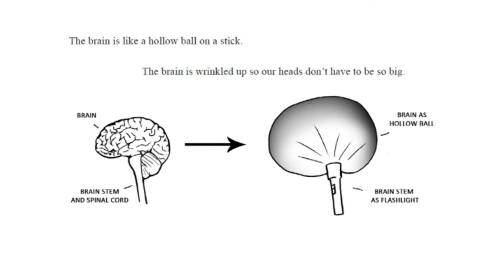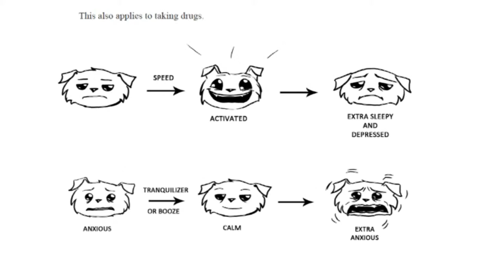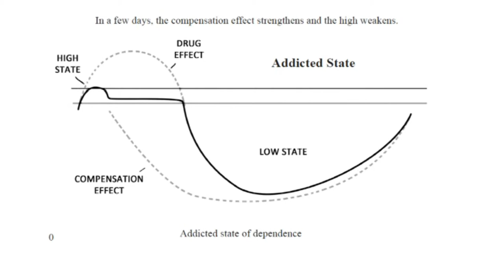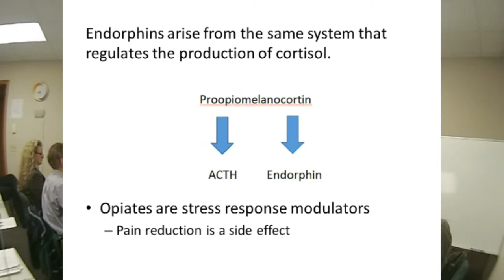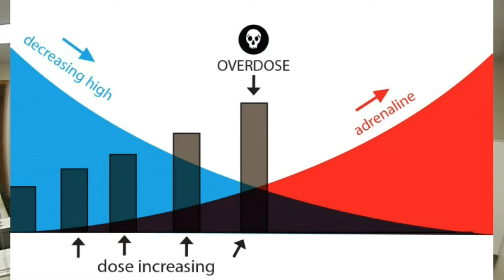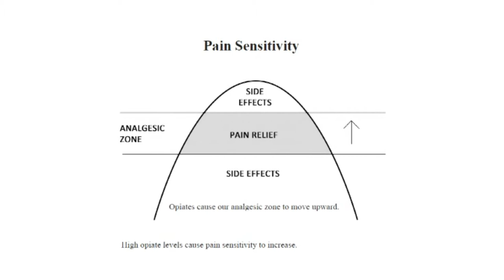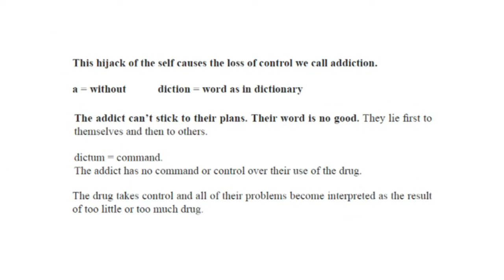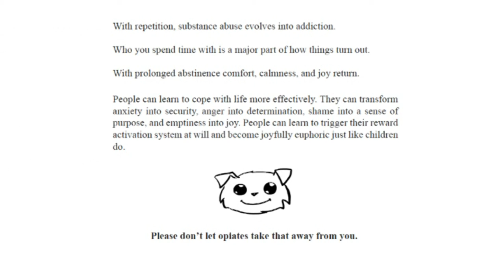2 Addiction Basics: The Peril and Folly of Opiate Abuse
Patient, Friends, and Family Education Material about the basics of addiction.
(This is a Rough Draft)
This is a description of how the brain adapts to opiates.
Despite increasing doses, the high diminishes and fades away.
Eventually, in spite of very high doses, instead of feeling energized, less anxious and irritable; the opiate abuser feels normal when they use.
Because they have adapted to using opiates they feel exhausted, irritable, anxious, and restless when the opiate leaves their system.
Occasional use results in a decreased quality of life between uses.
When people stop using they go through a period of not feeling well.
After about 90 days of not using people are largely back to normal.
However, they have learned to use opiates to cope with stress and are vulnerable to relapse.
Learning more effective ways to cultivate joy and deal with stress causes the return to opiate use seem less attractive.
With experience, most opiate abusers come to recognize the utter futility of trying to stay high on opiates.
With prolonged abstinence joy returns.